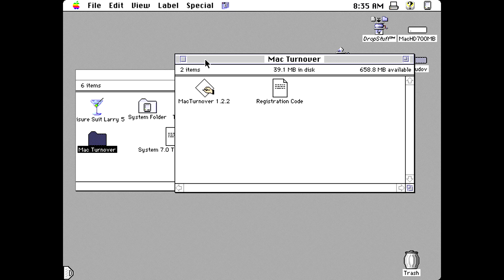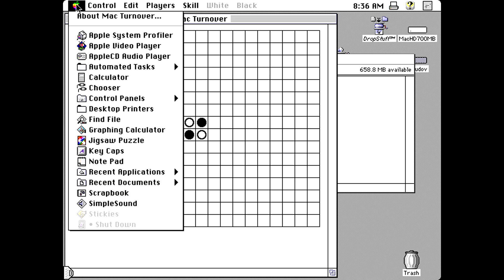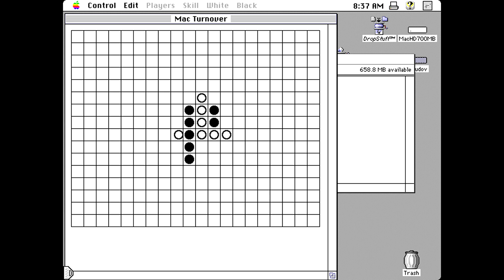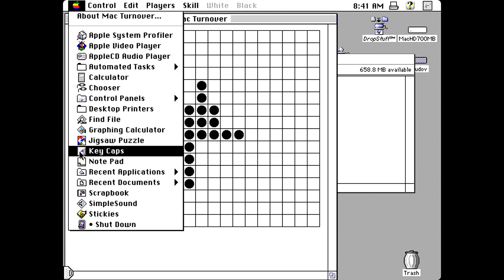Apple Macintosh Longplay - Mac Turnover (1991) John Lindal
Full playthrough of the game Mac Turnover for Apple Macintosh computers. Game made by John Lindal back in 1991.